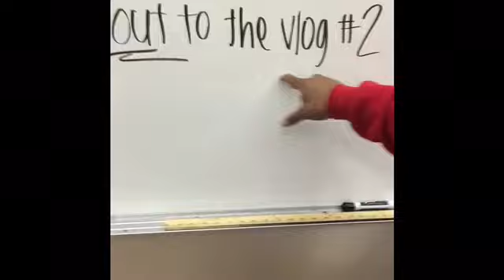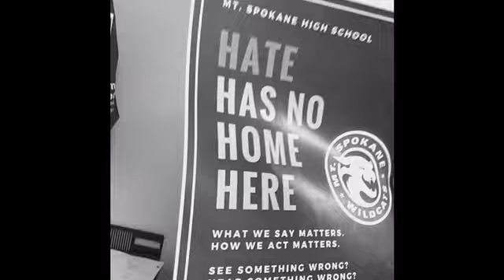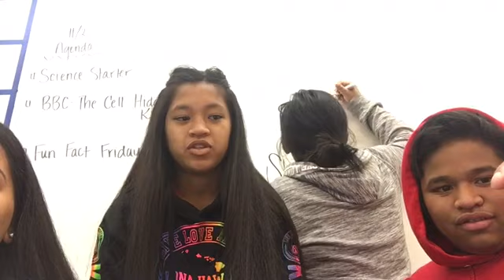Vlog pt.2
Wass popping guys!!  Stay tune for more because we're releasing new vids every " wild " Wednesday